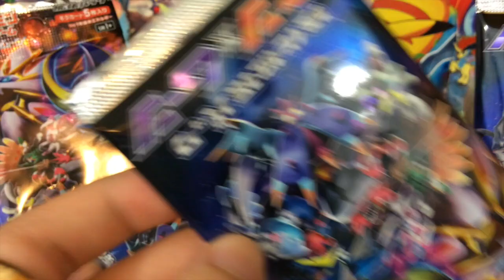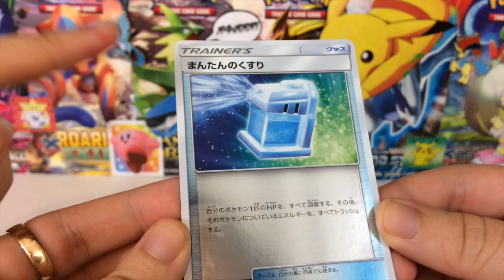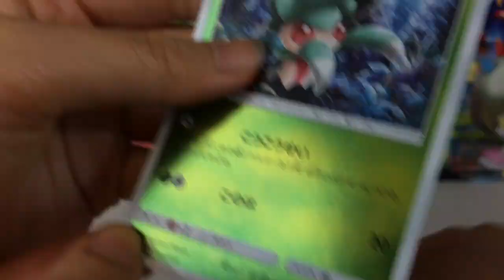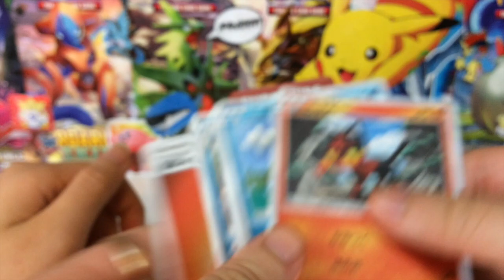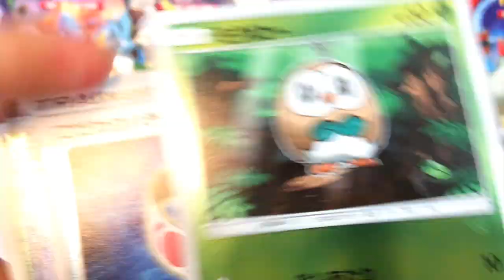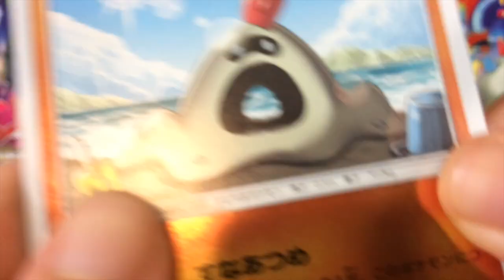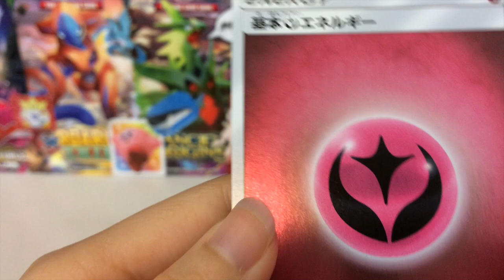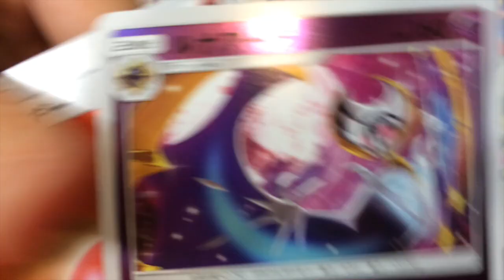MY FRIENDS NAME POKEMON BY WHAT THEY LOOK LIKE - Non-Pokemon Fans Open Up Pokemon Cards!!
What if pokemon were actually called what they resembled? Today my friends are opening up some japanese pokemon cards and they have no English text on them...so they made up some interesting names for them!